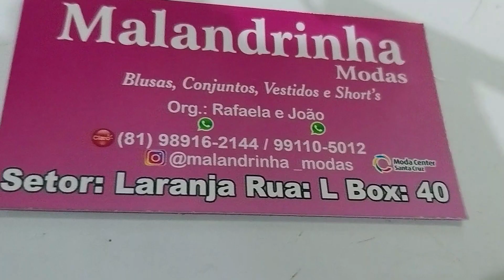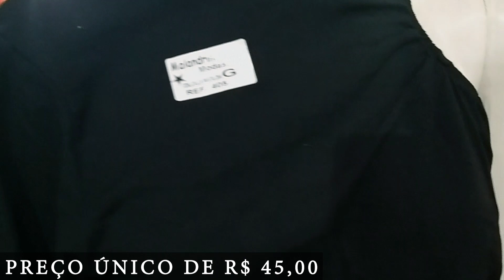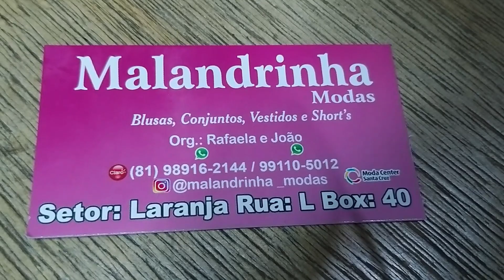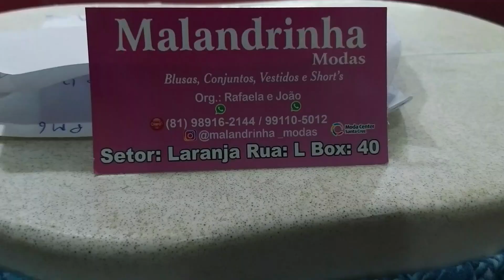[BOMBA!!] LOJA PREÇO UNICO ATACADO SANTA CRUZ MODA CENTER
LOJA PREÇO UNICO ATACADO SANTA CRUZ MODA CENTER LOJA PREÇO UNICO BRÁS VESTIDOS LONGOS [BOMBA!!]

Neste vídeo vou te mostrar um dos melhor fornecedor de roupas de vestidos de festa preço único, apresento um fabricante de vestidos elegantes no Moda Center de Santa Cruz do Capibaribe,
ela tem moda evangélica modelos jovens vestidos longos, vestidos curtos tudo no atacado linha completa fabrica própria barato enviam para Fortaleza, Goiânia São Paulo, Brás todo o Brasil.

Quem ainda não conhece esse fabricante de vestidos de longos vestidos curtos, recomento entrega via correios, transportadora e excursão.

Pode ficar tranquilo que seu pedido sairá daqui do Moda Center Santa Cruz do Capibaribe, sai direto da fabrica aqui da feira de
Pernambuco para sua casa, ótimos para uso ou pra você que gosta de revender roupas com certeza você vai adorar!